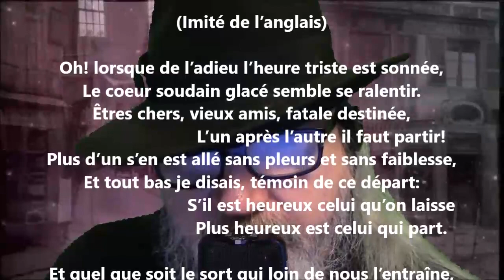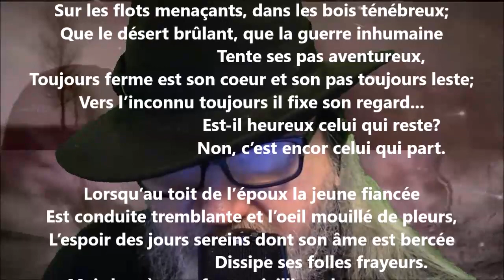L’adieu - Adolphe Poisson lu par Yvon Jean